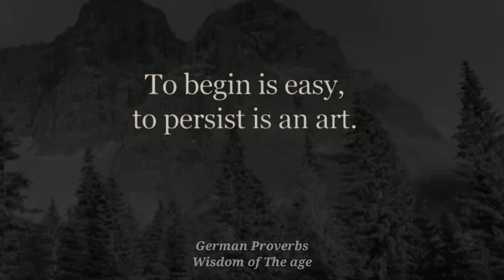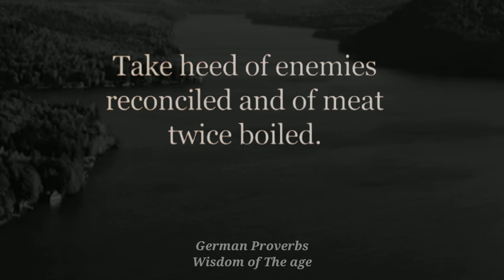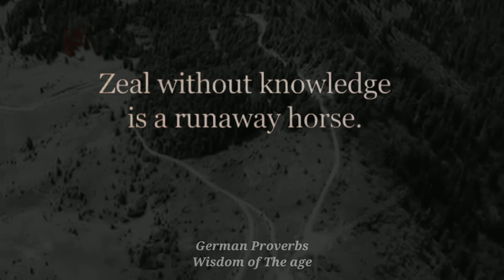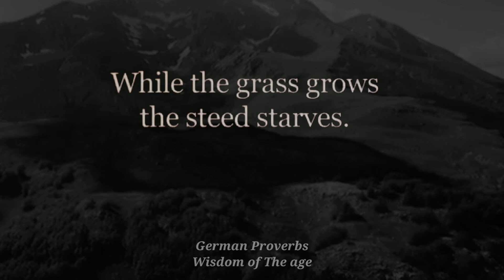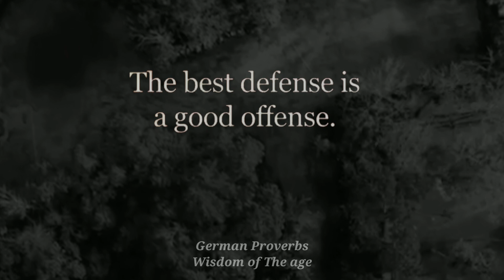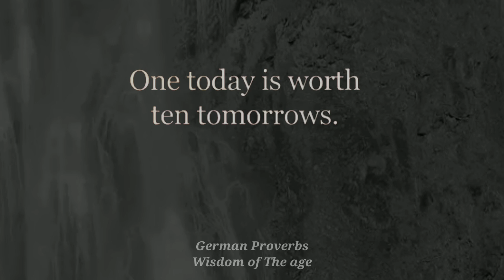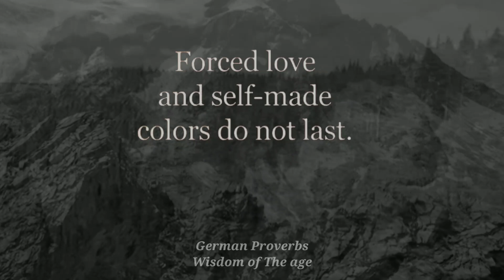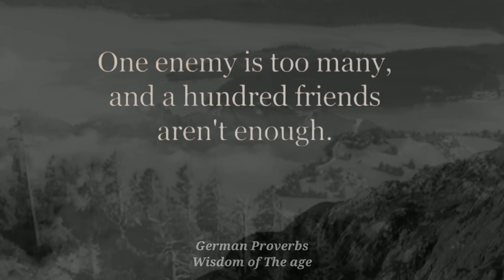Short but Very Deep German Proverbs and Sayings.Timeless Wisdom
Today we have brought you famous German proverbs, I hope it will be good for you

Wise German proverbs are imbued with deep meaning and worldly wisdom. The smart German people are rich in sayings. I have gathered today for you the best German quotes, sayings and proverbs that can be useful for every person.

Background music 🎵
 :- YouTube library

► Send us e-mail for community post shoutout